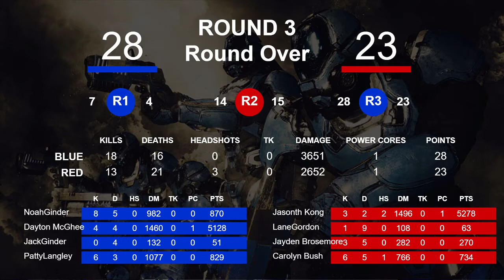MassVrGaming ["2021-05-02 18:06:29.345101"]